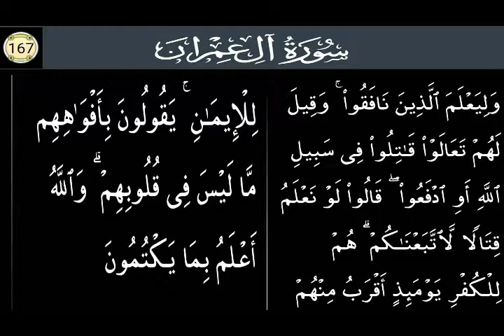Surah Al' Imran 167